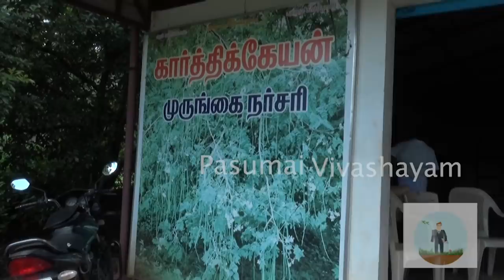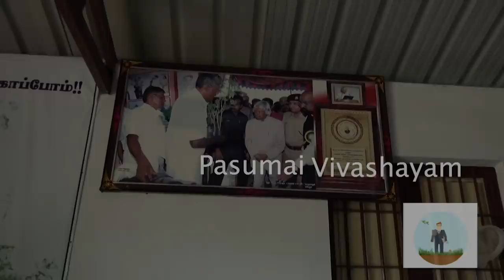1 ஏக்கருக்கு 2 லட்சம் வருமானம் தரும் முருங்கை தண்ணீர் இல்லை என்றாலும்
கே .பி சடையாண்டி இவர் 25 வருடமாக வலயப்பட்டி நாட்டு முருங்கை சாகுபடி செய்கிறார் 16 வருடமாக நாற்றுகள் உற்பத்தி செய்து விற்பனை செய்கிறார் வலயப்பட்டி நாட்டு முருங்கை இலைகள் நன்கு திரட்சியாகவும் காய்கள் 2 அடி நீளமும் தடிமனும் கொண்டதாக இருக்கும் 4 வருடம்  தண்ணீர் இல்லையென்றால் கூட வருடத்திற்கு 3 முறை மகசூல் தரும் தன்மை கொண்டது இதன் இலைகள் மற்றும் காய்களை ஏற்றுமதி செய்யலாம்

விவசாயிகளின் தொலைபேசி எண்கள்
விவசாய தொழில்நுட்பங்கள் மற்றும் விவசாய  நிகழ்ச்சிகள், வாங்க மற்றும்  விற்பனை போன்றவை உடனுக்குடன் தெரிய